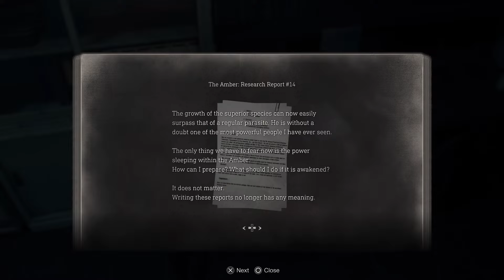Resident Evil 4 Separate Ways Full Game Chapter 6 No Commentary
Welcome back to the channel. Join me live as I stream Resident Evil 4! Drop a comment in the chat or post your thoughts afterwards!